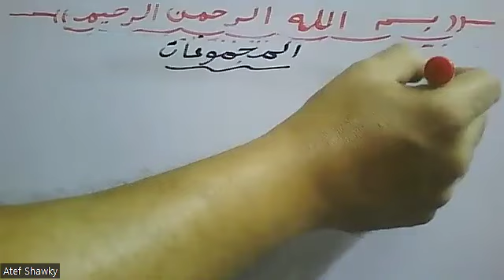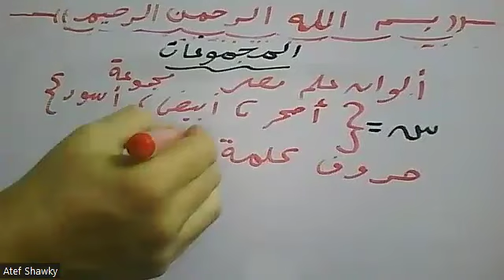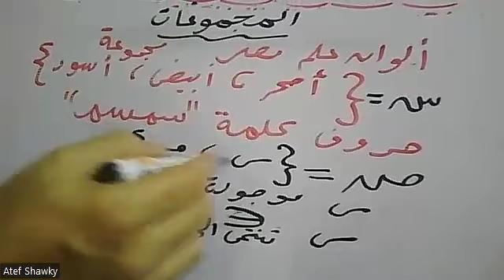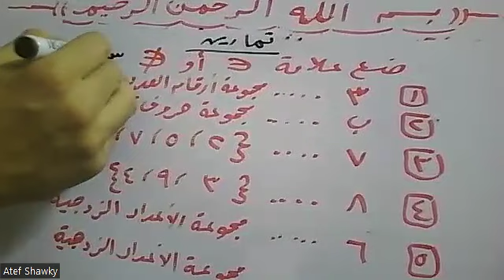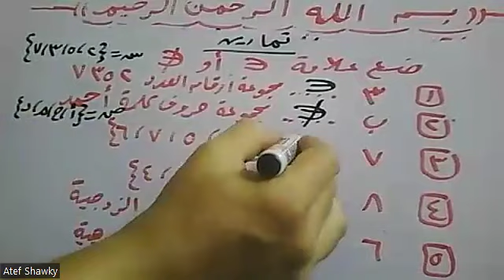المجموعات || الجزء الأول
1- جميع المراحل (إبتداءى – إعدادي  - ثانوي ) (عام – ازهري – تجريبي – لغات )
 2 - جامعات ( كليات تجارة عربي وانجلش و BIS و هندسة وعلوم وتربية وغيرها )
3- تدريس مناهج إحصاء بالعربية والإنجليزية لجميع الكليات والمعاهد العليا والمتوسطة والفنية ( تجارة – آداب – خدمة إجتماعية
 4- معادلة كلية تجارة  - معادلة كلية هندسة – معادلة كلية زراعة للدبلومات والمعاهد الفنية
5 – مناهج الرياضيات والإحصاء والرياضة المالية لمدارس ومعاهد الدبلومات الفنية ( تجاري – صناعي – زراعي – فندقي )
6 - مناهج مصرية (عام – ازهري – تجريبي – لغات )وكل مناهج الدول العربية وأبناؤنا في الخارج ومنهج القدرات,ومناهج
 7 - تدريس مناهج
8 – تدريس كورسات إعداد معلمين  Math  (كورس تدريس الرياضيات باللغة الإنجليزية) للتدريس بمدارس اللغات الناشونال
    والإنترناشونال
9 – تدريس كورسات إعداد معلمين  رياضيات   (كورس تدريس الرياضيات باللغة العربية ) للتدريس بالمدارس العامة
10 – تدريس كورس تأهيلي في الرياضيات و Math لطلبة المدارس الثانوية , والفنية  والامريكية والإنجليزية الراغبين في

,sets of numbers ,